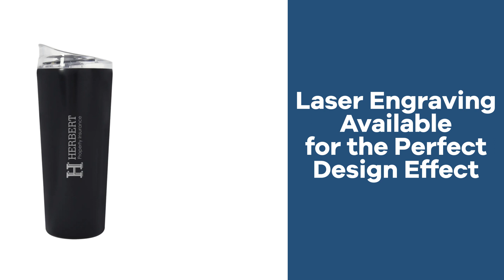Promo Product Review: 22 oz Jordan Stainless Steel Tumbler| AnyPromo 768799